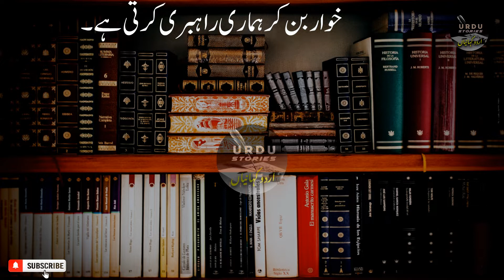کتابیں ہماری دوست | Urdu Story | stories in Urdu | sachi kahani in Hindi | urdu noval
rdu stories channel always try to provide you interesting and useful Stories in Urdu. These Urdu stories have moral lesson.
We are constantly working hard on making Urdu story Creation better and more entertaining for you. please feel free to comment box for any queries/ Suggestions, we would love to hear from you.

Urdu ka paper 2022
Urdu kalam
Urdu ka
Urdu Kahawatain
Urdu guldasta pdf
Urdu kahaniyan new
Urdu Kahawatain pdf
Urdu kahani whatsapp group link
Urdu story
Urdu story writing
Urdu story pdf
Urdu story books for kids
Urdu story tv
Urdu story fairy tales
Urdu stories
Urdu stories for kids
Urdu stories love
Urdu stories for elders
Urdu stories for kids pdf
Urdu stories whatsapp group link
Urdu stories reading
Sabeq amoz kahaniyan in urdu
Sabeq amoz kahaniyan in urdu pdf
pakistani stories
dream stories ki duniya
urdu kahaniyan
rdu kahani channel
urdu kahanian
urdu kahaniyan 2022
urdu kahaniya fairy tale
urdu kahaniyan urdu kahani

● Note:
All ©️Copyrights Are Reserved by Urdu Stories. Don’t Re-upload Our on Your material YouTube or Any Other Platform. If Anyone Will Try to Use Our Content Then They Will Face a strike In That Case.